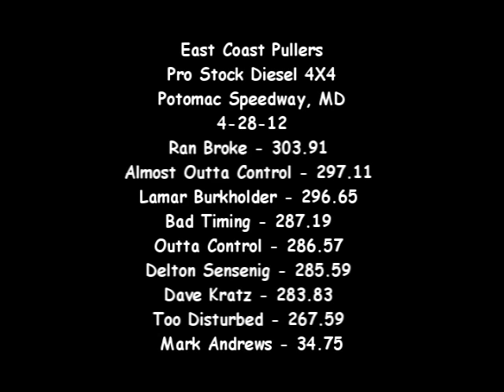Potomac Speedway, MD 4-28-12.wmv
East Coast Pullers LLC.
PSD 4WD Class
Potomac Speedway  Machanicsville, MD